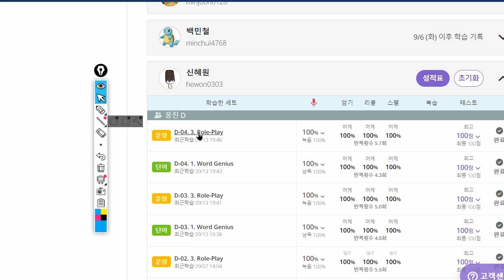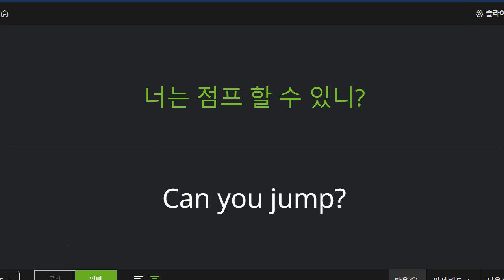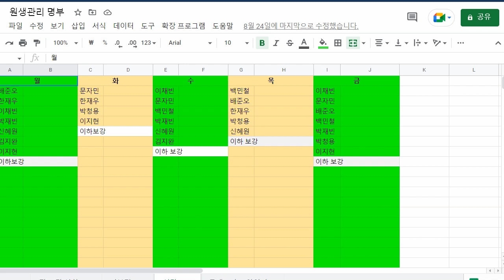신혜원 2022 09 14 초등 기초 회화 성취도 100